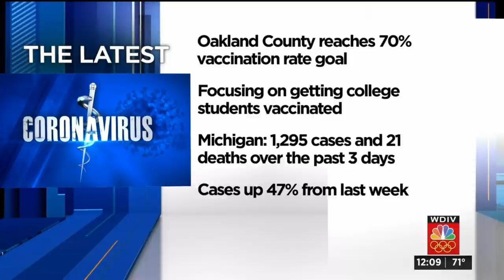Local 4 News at 11 -- July 24, 2021